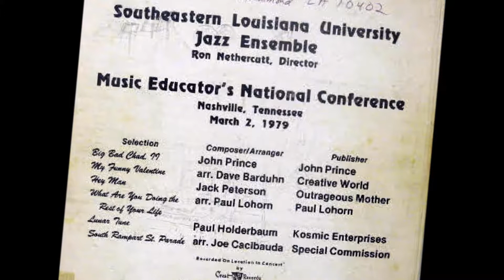SLU Jazz Ensemble 1979 "Big Bad Chad II" by John Prince, SELU Southeastern Louisiana University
"Big Bad Chad II"
written by John Prince
SLU Jazz Ensemble 1979 MENC Nashville
Ron Nethercutt, director